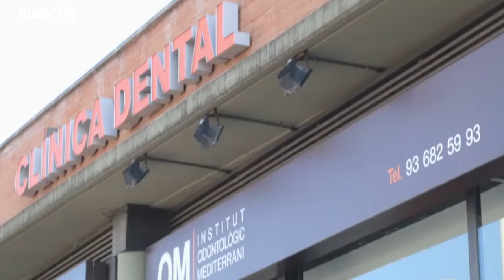SATV 200818 Ajuntament a disposició afectats aiguats